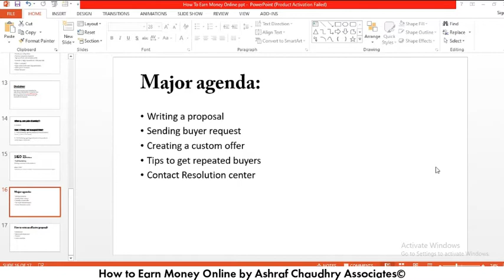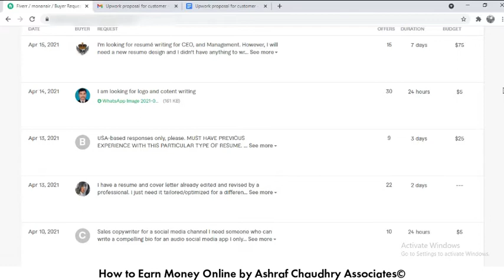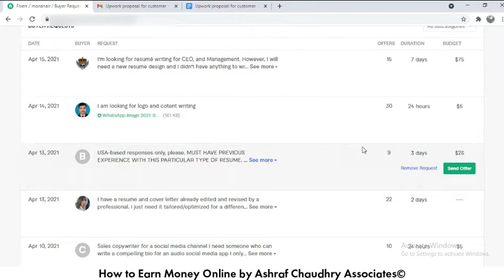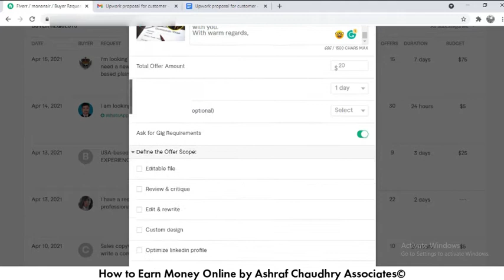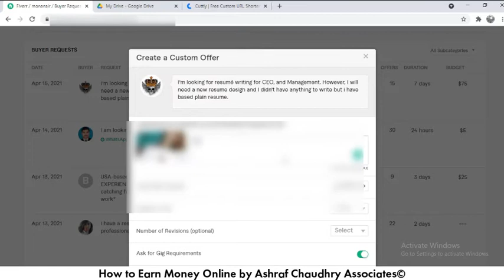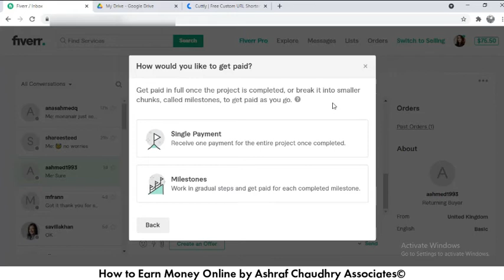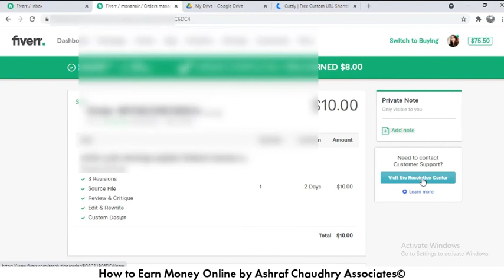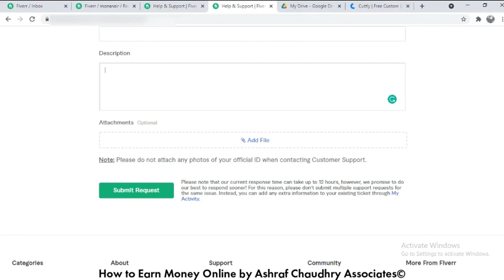How to Earn Money Online Lecture 5 EDITED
Certified School Manager